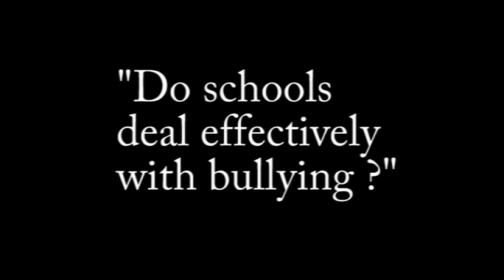Thurrock Youth Cabinet: “Do schools deal effectively with bullying?"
Thurrock Youth Cabinet held this debate on 2 July 2014.